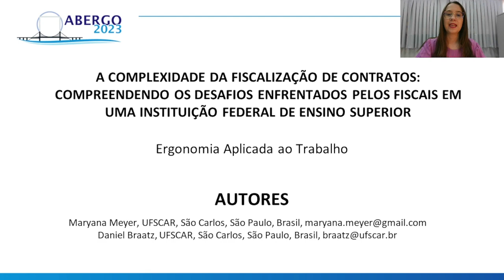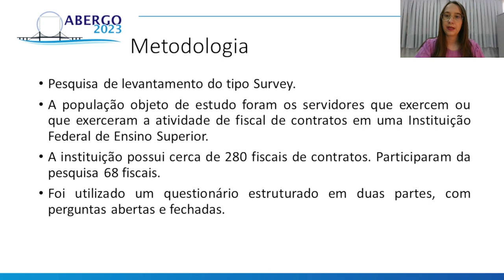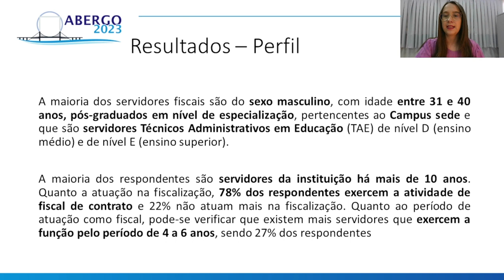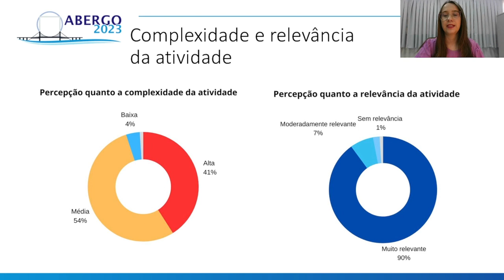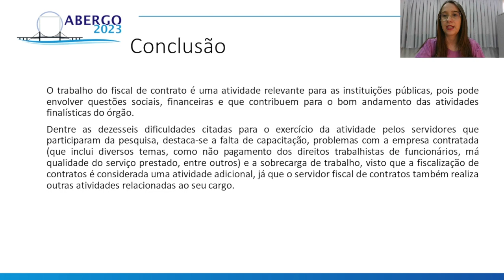A COMPLEXIDADE DA FISCALIZAÇÃO DE CONTRATOS: COMPREENDENDO OS DESAFIOS ENFRENTADOS PELOS FISCAIS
A COMPLEXIDADE DA FISCALIZAÇÃO DE CONTRATOS: COMPREENDENDO OS DESAFIOS ENFRENTADOS PELOS FISCAIS EM UMA INSTITUIÇÃO FEDERAL DE ENSINO SUPERIOR